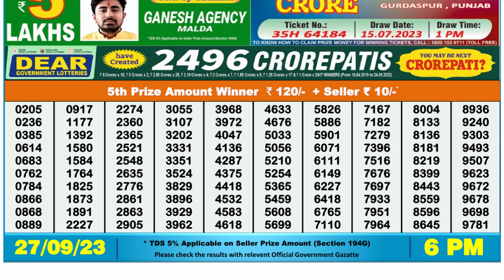Dear Lottery Sambad 6pm today 27.09.23 Nagaland State Lottery Result